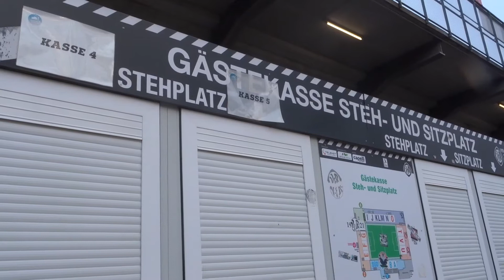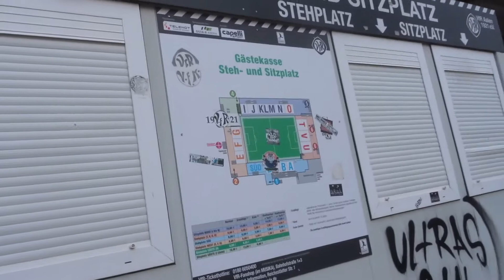VFR Aalen Vlog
Leider habe ich auch nach langer Überlegung kein gutes Ende gefunden und deshalb bleibt es leider so :/  Man merkt ich hab das lange nicht mehr gemacht ^^"